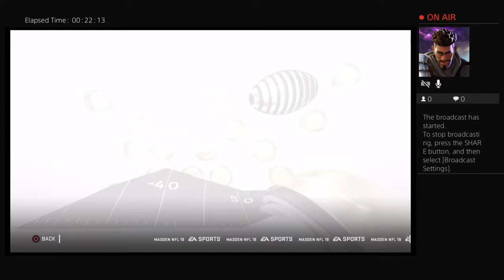Part 4 UL DICK BUTKUS MAX OUT WITH BEARS SQUAD